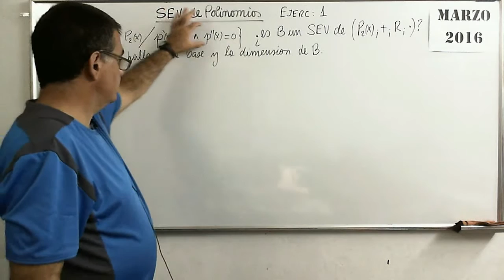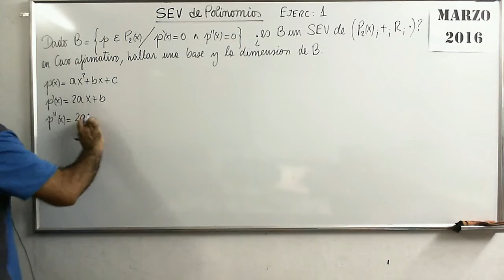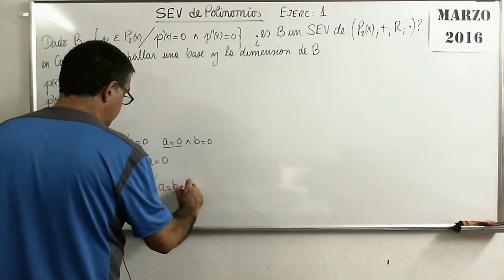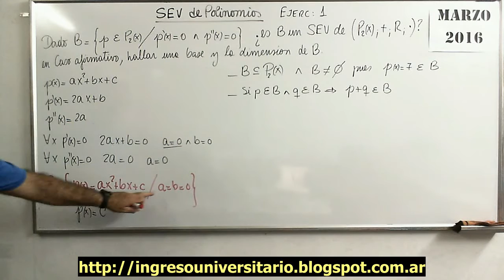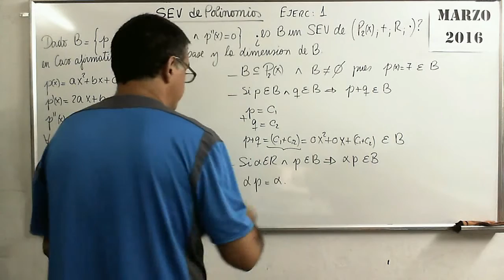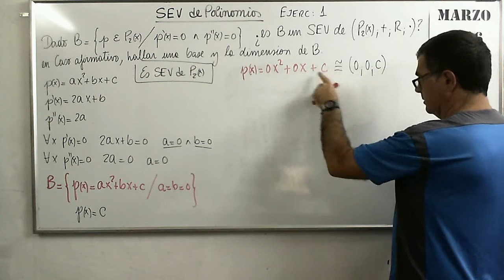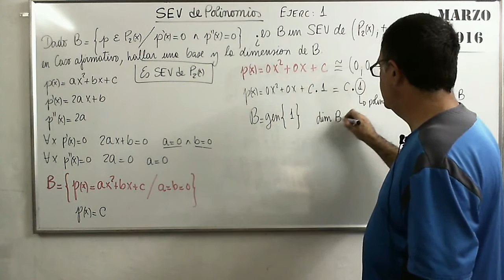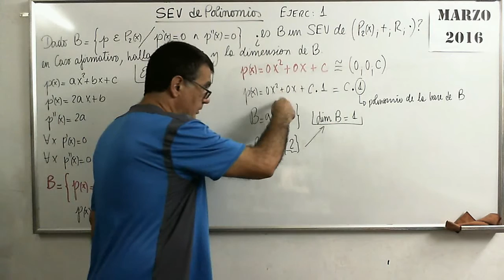Polinomios 78 VI SubEspVect de Polinomios Ejer 1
Ejemplo donde desde la expresión analítica de un Sub Espacio Vectorial de Polinomios se obtiene una Base y la dimensión del mismo SEV.